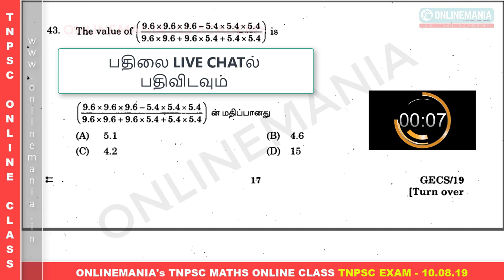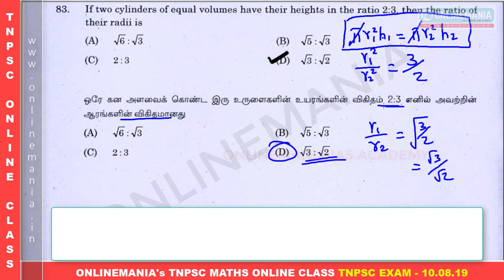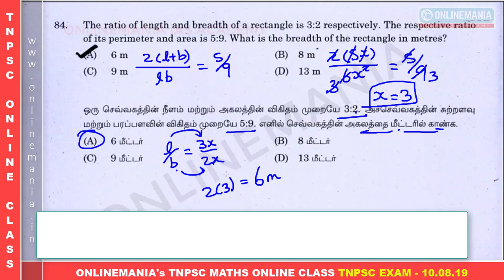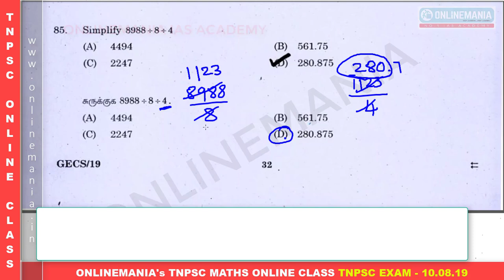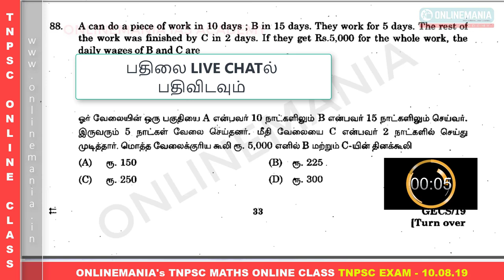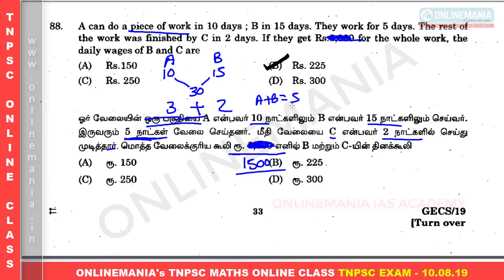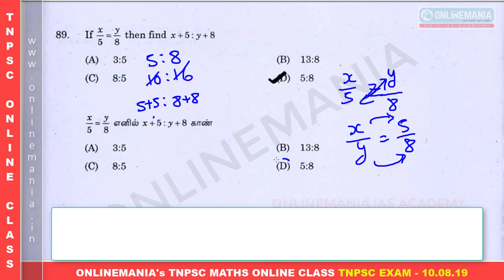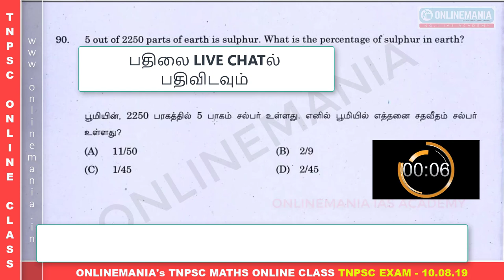TNPSC Aptitude and Reasoning Fully Solved in Shortcut method - Daily Free Live Online Test : Day 17